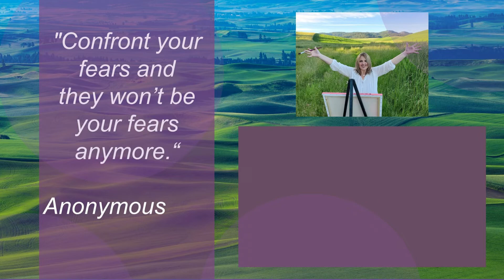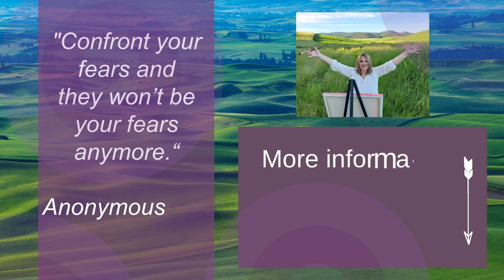Is it time to simplify your lfe? Watch this to see where you can simplify your life and how.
Know someone who needs to hear this?  If you want to do great things you need to have a great environment. Someone who believes in you.

Leave a comment on this video and I'll respond.